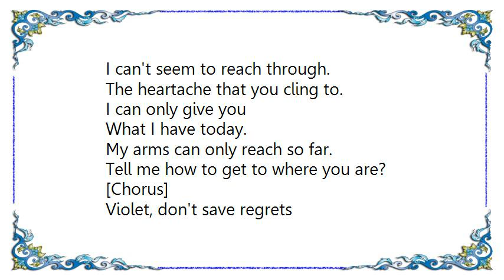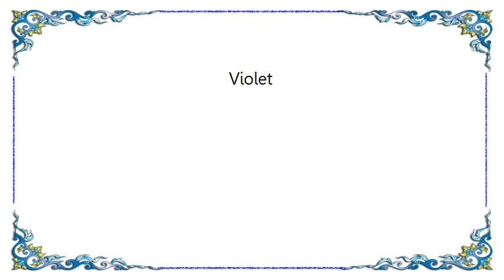Dakota Moon - Violet Lyrics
[Lyrics Dakota Moon - Violet]
I can't seem to reach through.
The heartache that you cling to.
I can only give you
What I have today.

My arms can only reach so far.
Tell me how to get to where you are?

[Chorus]
Violet, don't save regrets
Like pennies for a rainy day.
They'll just weigh you down,
Until somehow,
You throw them all away, violet.

I can't rewrite your history,
Or erase the painful memories.
I can only give you what I have today. (Yeah.)

For a lifetime I'll be around,
Until the walls you built come
Tumbling down.

[Chorus]

Bridge,
Don't be afraid to let me see you cry.
You can yell, and scream, and weep,
Until the tears are running dry.
I'll still be by your side.

[Chorus]